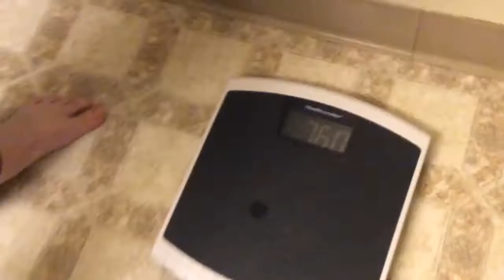THE EVIL PANDA BEAR